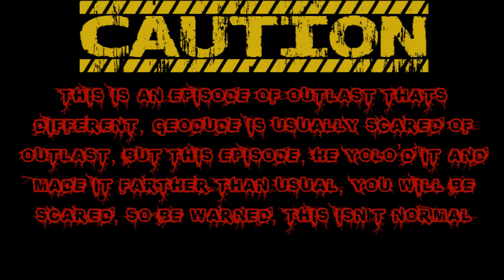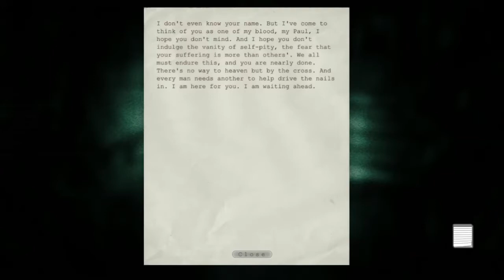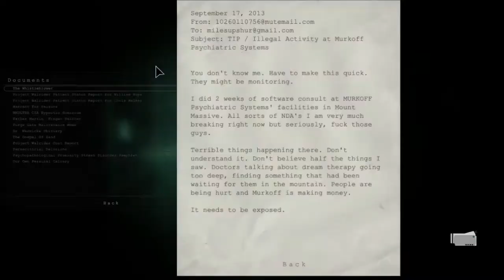THE MOMENT WE'VE ALL BEEN WAITING FOR || Outlast || 13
Thank you guys for watching, and I hope you enjoy the video!